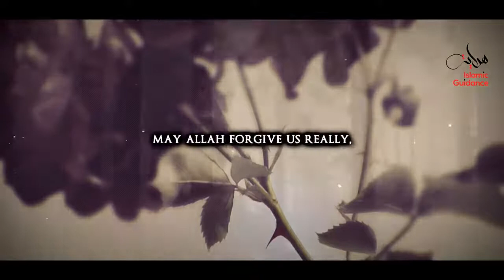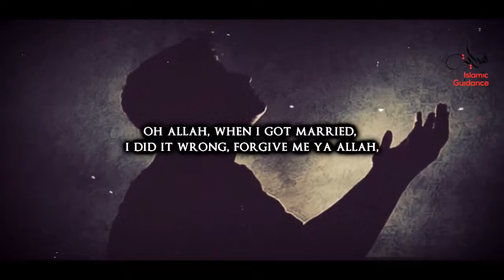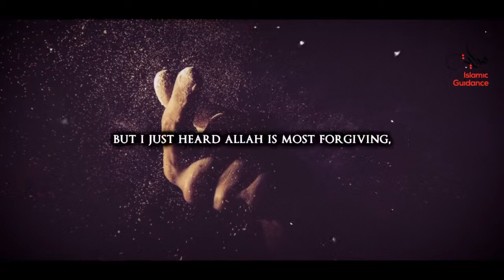#10 Wedding Full Of Sin | ISLAMIC REMINDER